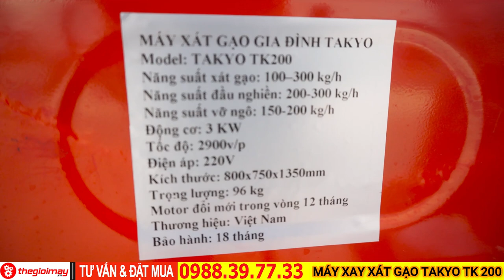Ra mắt máy xay xát gạo gia đình đầu xát bằng inox sàng rung lọc sạn lọc tấm, xát gạo ít vỡ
✅ Máy xay nghiền 2 chức năng TAKYO TK 200 : 9.000,000 VNĐ✅ Bảo hành 18 tháng
✅ Máy xay nghiền ✅ Takyo TK 200✅ 2 chức năng ✅ Xát gạo ✅ Nghiền bột  ✅ Bảo hành 18 tháng ✅ Hiệu quả cao

✅ Máy xát gạo gia đình Takyo TK 200.
► Máy xát gạo gia đình Takyo TK200 lọc sạn 3 cấp chống rung , là một trong những máy xát gạo gia đình được ưa chuộng nhất hiện nay. Với giá thành không quá cao, bà con hoàn toàn có thể sở hữu sản phẩm này.  Máy còn có công tắc gạt để đổi chiều đầu xát và nghiền giúp thuận tiện hơn trong việc sử dụng của bà con nông dân.
► Cấu tạo máy xát gạo gia đình Takyo TK 200.
_ Cấu trúc đơn giản, dễ dàng sử dụng.
_ Dễ điều khiển, di chuyển và bảo trì.
_ Độ bền cao vì các chi tiết được thiết kế và sản xuất với chất lượng cao.
_ Áp lực không đổi bằng cách thay đổi lực lò xo để điều chỉnh độ trắng, cho phép đạt hiệu suất cao nhất và tỉ lệ gạo bể thấp nhất.
_ Có bộ phận che kín nhằm tránh bụi bẩn khi làm việc.
Máy xay lúa gạo được nghiên cứu và thiết kế phù hợp với yêu cầu của bà con nông dân. Đặc biệt, trọng lượng không quá lớn, cấu trúc vững chắc, độ an toàn cao. Máy xát nghiền 2 chức năng chính là sự kết hợp hoàn hảo cho việc sử dụng máy móc vào trong hộ gia đình. Máy xát gia đình sử dụng nguồn điện 220V, điện 1 pha, mô tơ 3kw chất lượng cao phù hợp với nhu cầu sử dụng ở nhiều nơi . Miệng đưa nguyên liệu dạng phễu lớn dễ dàng cho sản phẩm vào, không gây bụi và dể kiểm soát được mức độ nguyên liệu vào.
✅ Ưu điểm vượt trội của dòng máy xay xát gạo gia đình Takyo TK 200.
► _ Máy sử dụng motor 100% lổi dây đồng được bảo hành lên đến 12 tháng lỗi 1 đổi 1.
_ Máy có công tắc nhanh để thay đổi đảo chiều từ chức năng xát gạo sang nghiền.
_ Máy được sơn tỉnh điện giúp bảo vệ khung máy hạn chế quá trình oxy hóa và ăn mòn điện hóa vật sơn.
_ Hệ thống sàn rung 3 cấp chống giật giúp lọc các tạp chất trong gạo hiệu quả tuyệt đối.
_ Máy được trang bị đầu xát inox chống rỉ giúp tăng tuổi thọ của máy và chất lượng hạt gạo.
 Khung máy được làm bằng sắt chữ V sếp thành hình trụ 4 góc giúp máy chắc chắn và không rung giật khi sử dụng.
✅ Thông số kỹ thuật của Máy xát gạo gia đình Takyo TK 200
Năng suất ( đầu xát) : 100 – 200 kg/h
Năng suất ( đầu nghiền) : 50 – 100 kg/h
Động cơ : 3 KW - 4 HP